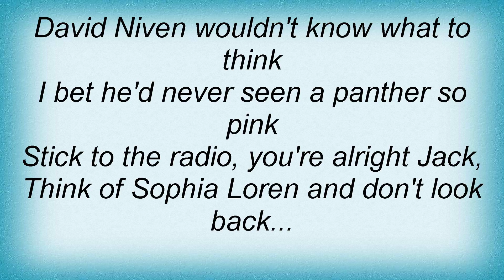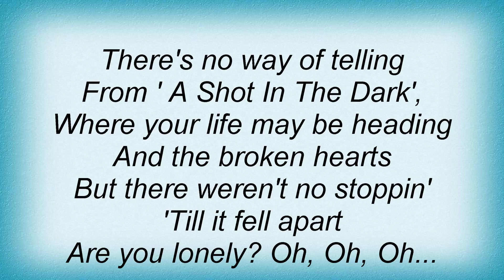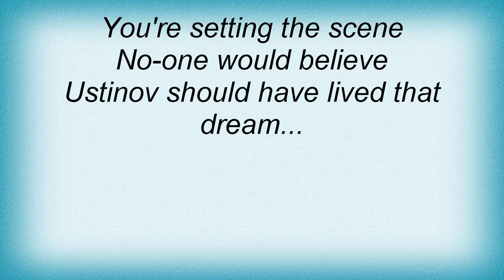T.n.t. - Peter Sellers Blues Lyrics